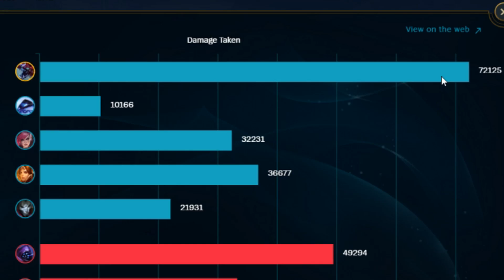Cho'Gath but I build 6 Warmogs so I become the O M E G A C H O N K E R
I Giorno Giovanna have a dream, a dream to be the C H O N K  E S T Cho'gath